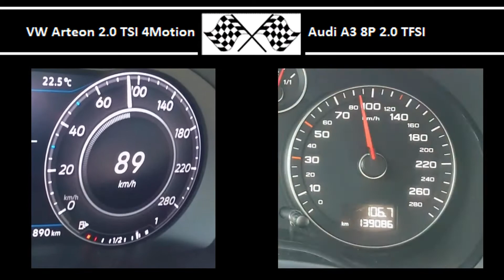VW Arteon 2.0 TSI 4Motion VS. Audi A3 8P 2.0 TFSI - Acceleration 0-100km/h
VW Arteon 2.0 TSI 4Motion
280HP
350Nm
0-100 in 6.5s

Audi A3 8P 2.0 TFSI
200HP
280Nm
0-100 in 7.1s